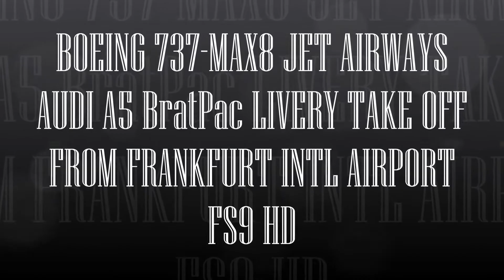BOEING 737 MAX8 JET AIRWAYS AUDI A5 BratPac LIVERY TAKE OFF FROM FRANKFURT INTL AIRPORT FS9 HD